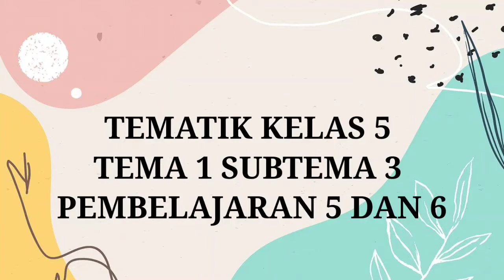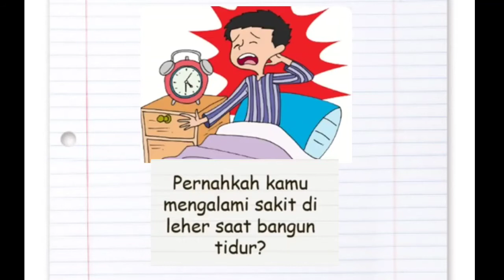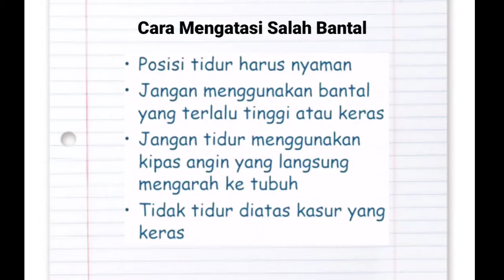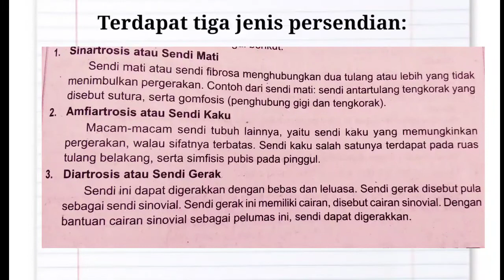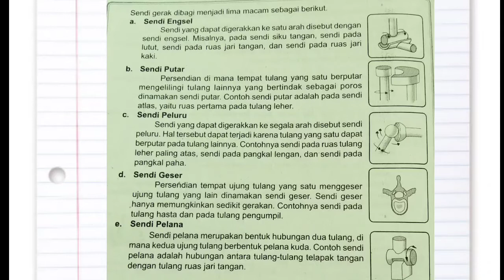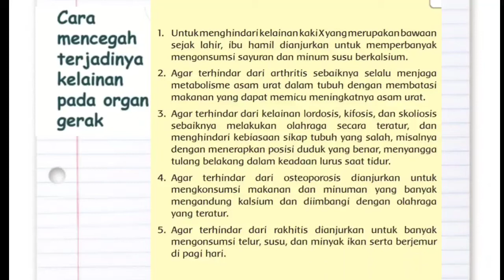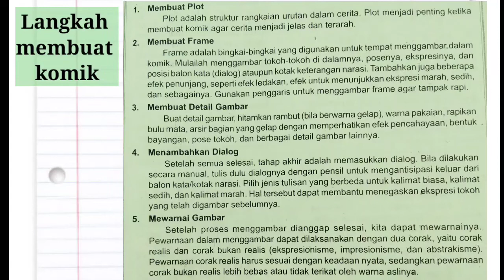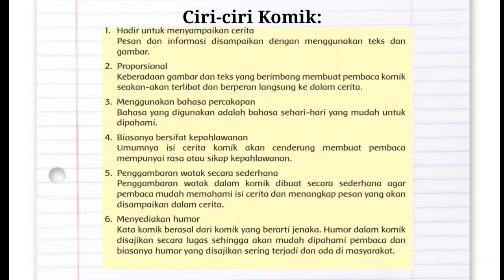TEMATIK KELAS 5 - TEMA 1 SUBTEMA 3 PEMBELAJARAN 5 DAN 6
Video pembelajaran ini berisi penjelasan materi tematik kelas 5 tema 1 subtema 3 pembelajaran 5 dan 6.